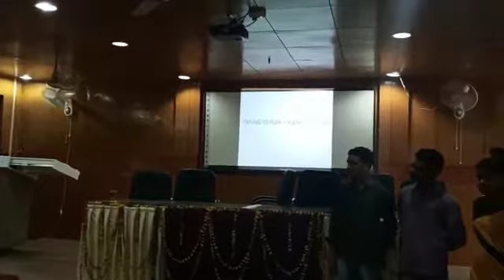Rural Indian Students Performing During Workshop on Communication Skills @ BIET, Jhansi, UP, India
Communication Skills Workshop for Rural Indian Students  @
Bundelkhand Institute of Engineering and Technology--Jhansi, UP
Students from Rural India Venturing into English Language Communication.

English Language Teaching: Communication Skills in English

Learning by Doing : Workshop Objectives

The Workshop was Conducted by the Expert with the conceptualisation hoping that apart from honing their Communication Skills in English Language Learning Skills of L - Listening, S - Speaking, R - Reading, Writing {LSRW} the Participants will also have exposures of the Following Soft Skills:

A: Working in a Team,         B. Identification of Topic,         C. Negotiation and Persuasion,         D. Coping Group Issues,         E. Ensuring Performance,          F. Meeting Deadlines,         G. Ensuring Performance,          H. Adjustment with Group Ideas,         I. Competitiveness

Group Two

On Spot Preparation Time : 10 Minutes.
On Spot Performance Duration 03 -- to -- 05 Minutes.

On Spot Challenges :

1. No Use of Mother Tongue          &          2. Performing in a New Group